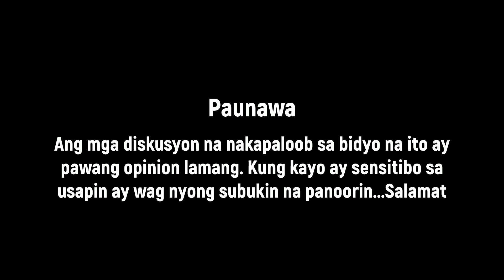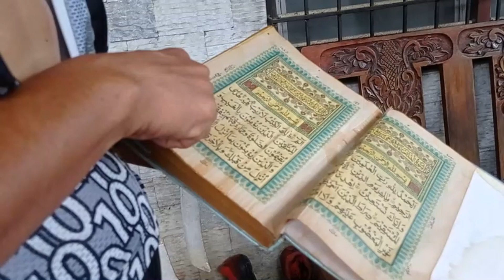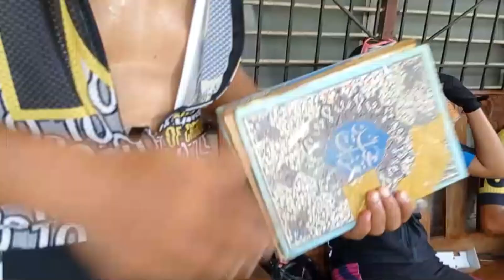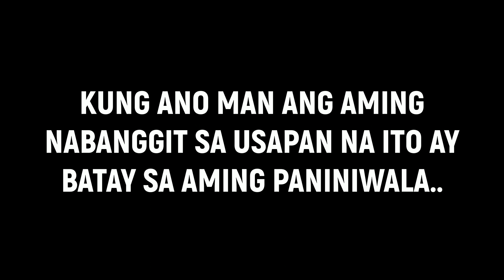Unahan sa Tulay plus mga pangaral ni Brother Rustom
Nakakatuwang isipin na nagkaroon kami ng mga opinyon tungkol sa mga pinapaniwalaan namin. inabot kami ng halos tatlong oras matapos ang isang long ride...